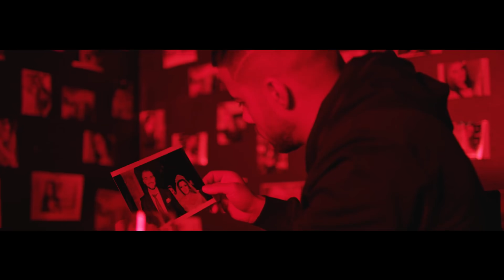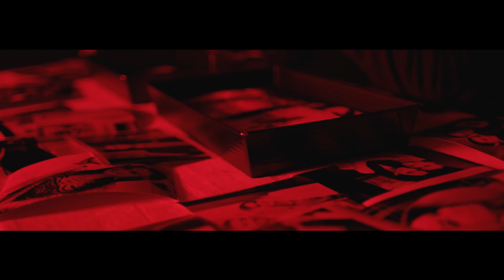Culita Sterp ❌ Carmen de la Salciua ❌ Cel mai asteptat colaj de manele 2021